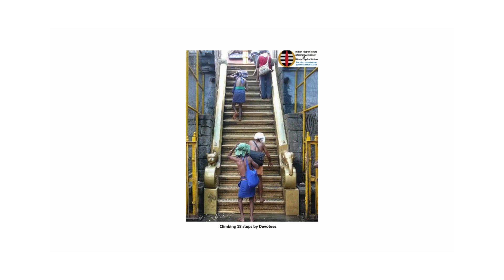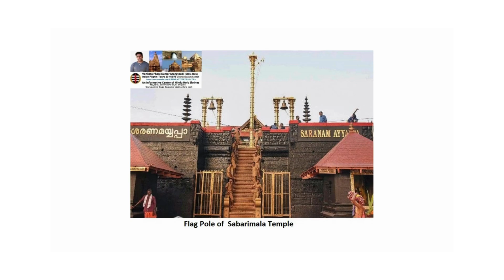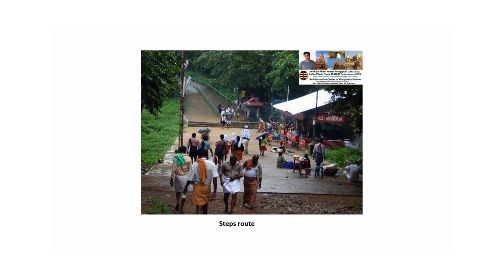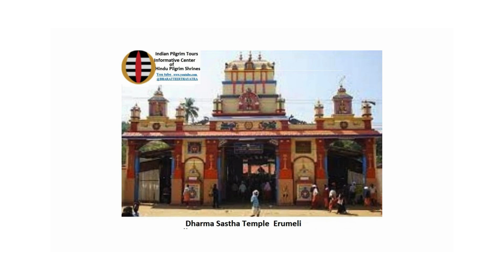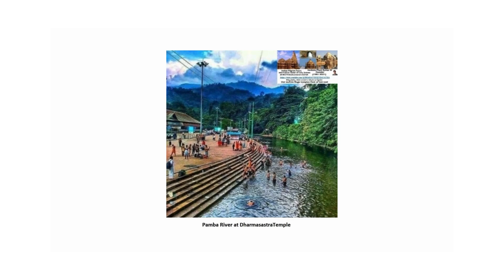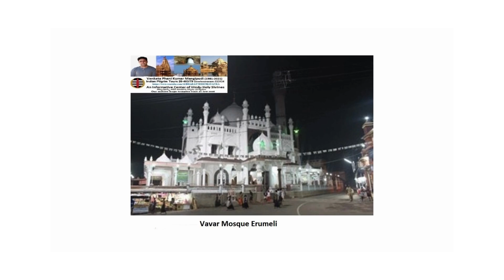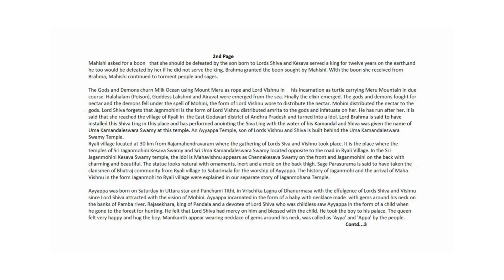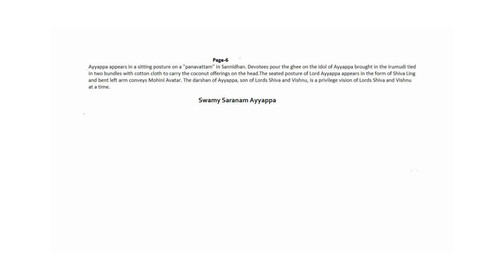Sabarimala Ayyappa Swamy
The famous Sabarimalai Shrine popularly called Sabarimala in the state of Kerala is the abode of Ayyappa. Sabarimala is the only swayambhu Shrine in our country.There is no one who does not know the process to visit Ayyappa in Sabarimala.
Every year lakhs of devotees from different states of the country, especially from the southern states, perform 40-days Mandala Deeksha in groups, separately in specified (preferably black) clothes.  Makara Jyoti appears on the 14th of January i.e. Makar Sankranthi day. It is estimated that five crores of devotees visit Sabarimala every year.
Since Ayyappa is celibate, all males irrespective of age and females except females between 10 and 40 years of age are said to be eligible to the Darshan of  Ayyappa. Devotees have to climb the hill for about 5 km from Pampa Village at the bottom of the hill to reach the Sabarimala temple. Ayyappa worshipped by Vaishnav and Shaivites. The demon Mahishi performed penance for Brahma and asked boon that she should be defeated by the son born to Lords Shiva and Vishnu who served a king for twelve years on the earth. When Gods and Demons churn Milk Ocean and elixir emerged.  Mohini, the form of Lord Vishnu distributed the nectar to the gods. Lord Shiva felt infatuation on  Mohini  and run after her.
Ayyappa born on Saturday in Uttara star and Panchami Tithi, in Vrischika Lagna of Dhanurmasa with the effulgence of Lords Shiva and Vishnu (Mohini). Rajasekhara, king of Pandala find Ayyappa with necklace made of gems around neck on the banks of Pamba river and he took the boy to his palace. Rajasekhara felt to crown Ayyappa the Queen desired  tiger milk. Ayyappa went to the forest and fought with Mahishi by picked Mahishi in a fierce battle threw her on the ground. The Gods turned into tigers at the desire of Ayyappa and Indra himself turned into a tiger vehicle for Ayyappa. Ayyappa returned to his kingdom with an army of tigers.
Manikantha renounced his kingdom and requested to build a temple for him on the spot where the arrow fell releasing an arrow from his bow and disappeared in the form of a Jyothi on the day of Makara Sankranti.  Large number of devotees from Southern and Northern states besides other countries arrive Sabarimala on the day of Makar Sankranthi, to see Ayyappa as Jyothi appears on the hills of Sabarimala.
Malikkipuramma should be visited after the vision of Ayyappa. The temple is in front of Mani Mandapam. Ayyappa grew up in the Pandalam palace and worshiped Malikkipuramma as the deity of the Pandalam royal family at the age of 12. Malikkipuramma is the form of the goddess Meenakshi of Madurai worshiped by the Pandalam royal family. Primarily her name was Leela and she loved Ayyappa. Leela followed Ayyappa until until he says that he will marry her as and when a Kanne Swamy (who wears Ayyappa's mala for the first time) fails to visit his temple. Devotees who come to see Ayyappa visit the temple and offer gifts of blouse pieces, turmeric and saffron. A sour like arrow brought by the first initiates is placed in a place called "Sharam Gutti" on the path. Though every year thousands of Kanne Swamy are coming but the wish of the Goddess is not getting fulfilled.
Jyoti appears to the devotees on the hills of eastern side, immediately after decoration of ornaments to the Lord and a camphor harati offered to the God in the temple. Devotees are not eligible to climb the eighteen steps to reach the Lord without the puja items tied in two knots in a garment called Irumudi..Devotees not only from southern states but also from other states and abroad will arrive Sabarimala to visit Lord Ayyappa. Devotees of Ayyappa, who complete forty days of initiation. The tradition of Ayyappa worship is prevalent in South India. The son of Visnu and Shiva called as Ayya and Appa called as Ayyappa combing the two names.
The Sabarimalai pilgrimage starts with "Erumeli" after completion of 40 days initiation called Mandala Diksha. Devotees visit the Muslim thief "Vavar Swami" at the mosque in Erumeli intercepted Ayyappa in the forest to get tiger milk and became a devotee blessed by Ayyappa to visit him first before his vision. Later devotees dance around Vavaruswami. Ayyappa appears with bow and arrow in the "Dharmasasta" temple at Erumeli. There is Lord Ganesh called "Kannemula Ganapati" and Devotees beat coconuts here.
The seated posture of Lord Ayyappa appears in the form of Shiva Ling and bent left arm conveys Mohini Avatar. The darshan of Ayyappa, is a privilege vision of Lords Shiva and Vishnu at a time.
                                          Swamy Saranam Ayyappa